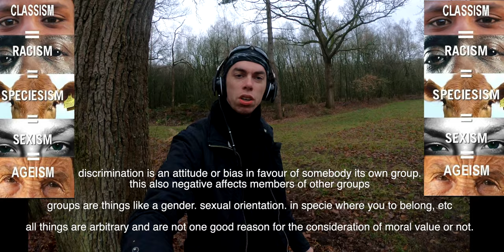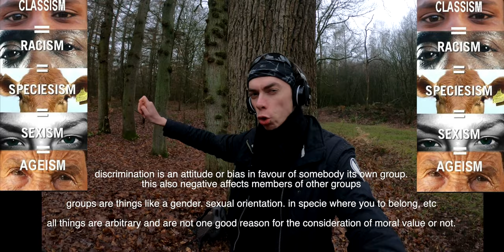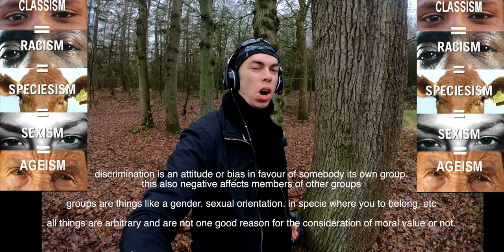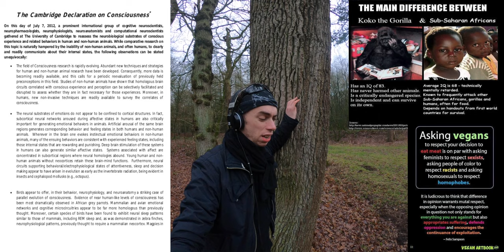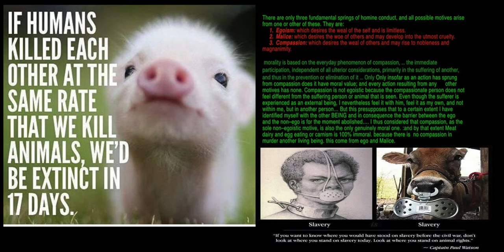carnism is bigotry song. plus speech about justice. by the mirror of the true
the first 3 minutes of this video are of .my carnist is bigotry song

anthropocentrism. is with
 'white supremacy' is for racism.
the culture of carnism. is similar to what
 the culture of slavery. in relation
 with white
supremacy and racism
was in the 19th.' century

honestly this are elitist bigotic cultures.
 how only look things;
 from their own perception.
and never have watched.
 something from.
 the victims point of view

the word [bigot}
have to do with
 being hypocritical
just as much as
 be dogmatic.
and not only
 theists are guilty of this

discrimination is an attitude or bias in favour of somebody its own group.
this also negative affects members of other groups

groups are things like a gender. sexual orientation. in specie where you to belong, etc

all those things are arbitrary and are not one good reason for the consideration of moral value or not.

just like many carnist
claim that eating of animals
is normal necessarily natural.
 many slave owners and their supporters.
claim that slavery was
"Natural" "necessary" and "justifiable"
accordance to slave owners

check out hammond's letters on slavery.

and that's the place where
the route of the arguments comes
from there is one big similarity both groups.
 do not look things from the victims point of view.
 and are blind of
"deathlly sins because  of this fact.

Grimarthar ceikeverjn